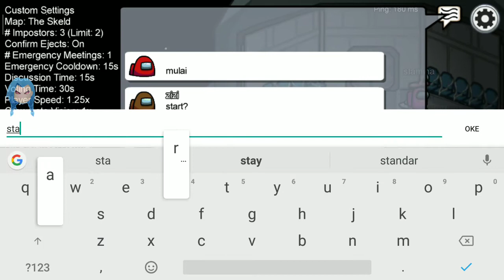Cara CIT/MOD game Among US | Among US Gameplay